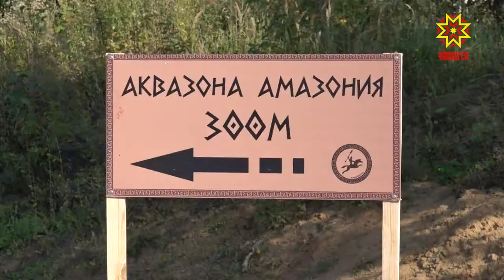В этом году должны завершиться работы в этнокомплексе «Амазония».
На это выделено более 50 миллионов рублей, а освоена половина  суммы. Сейчас благоустройство парка продолжается. Буквально десять дней назад с ходом работ в Амазонии ознакомился Глава Чувашии.